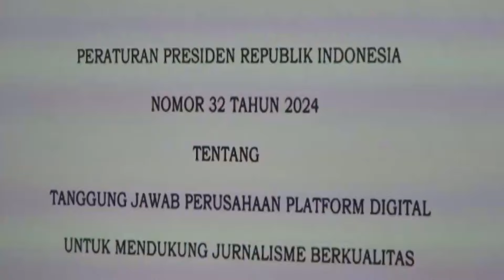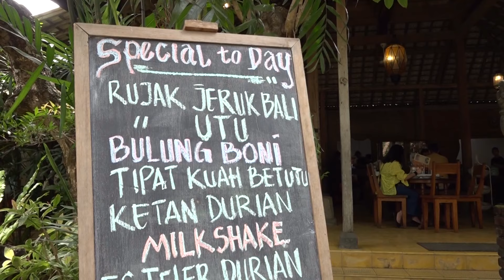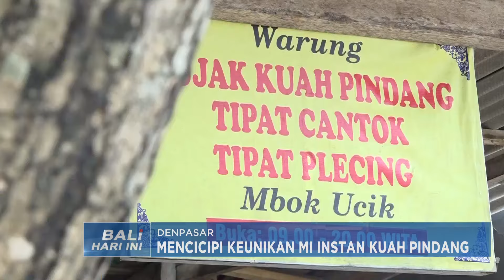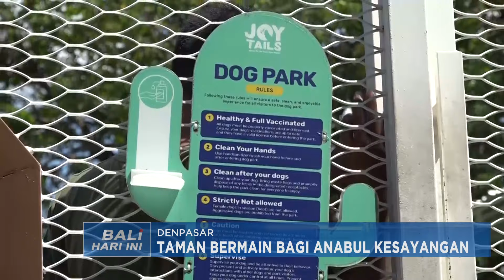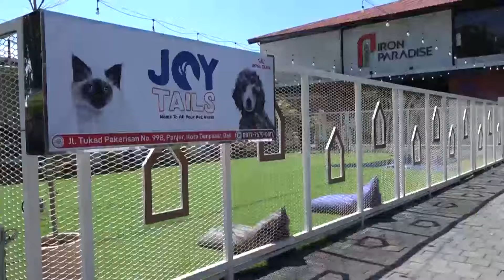BALI HARI INI - SABTU 05 OKTOBER 2024